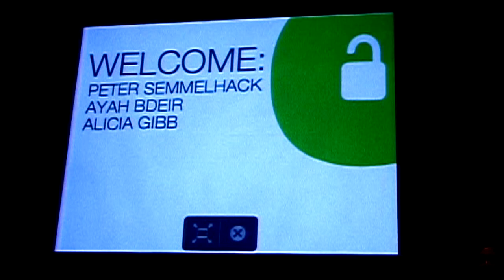Open Hardware Summit 2010 - Welcome and Opening Notes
Welcome and Opening Notes from the Open Hardware Summit at New York Hall of Science, September 23 2010.

PUNKCAST1795-01